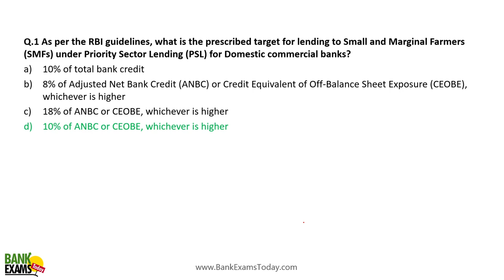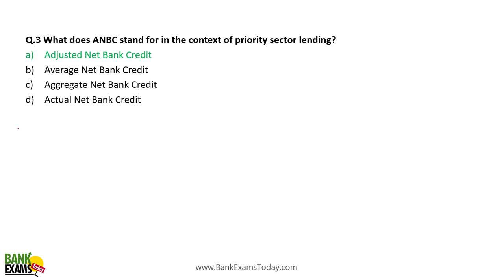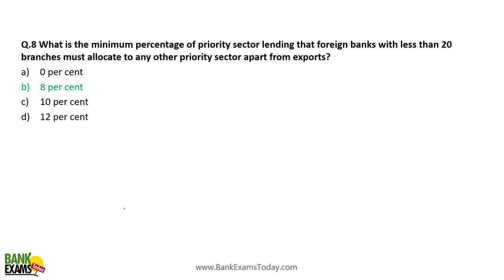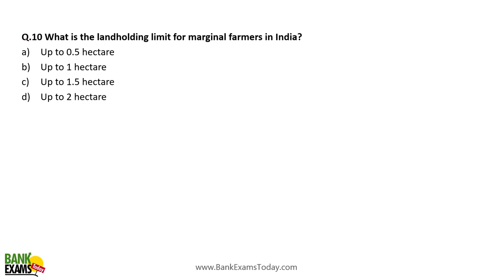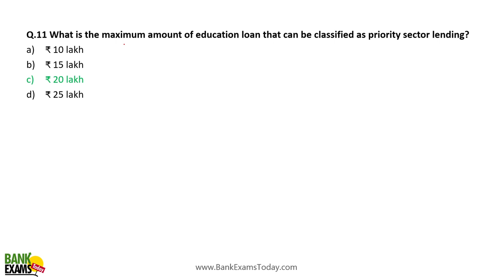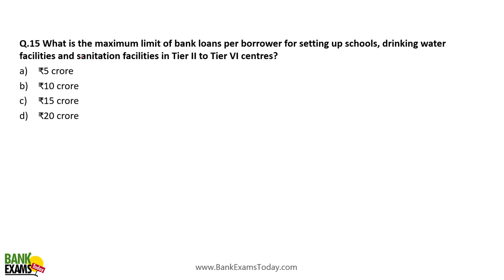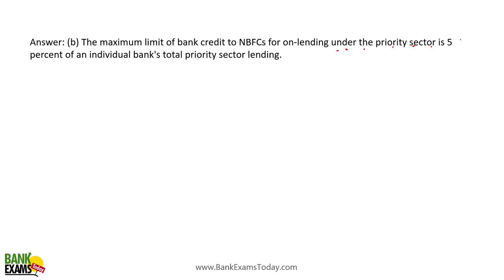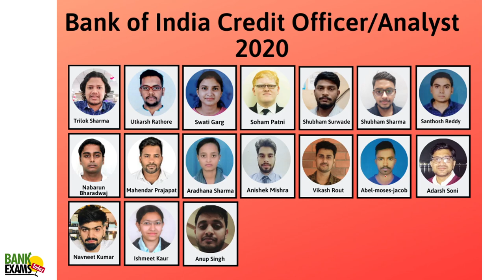IBPS RRB Scale II & III 2024: Priority Sector Lending Exam MCQs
Priority Sector Lending questions asked in previous papers.